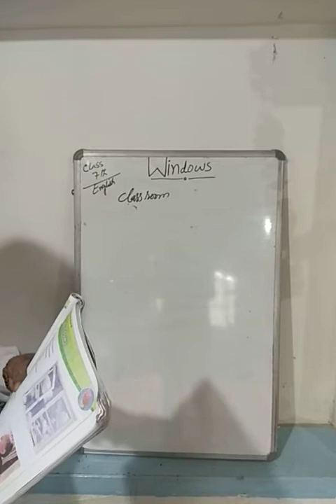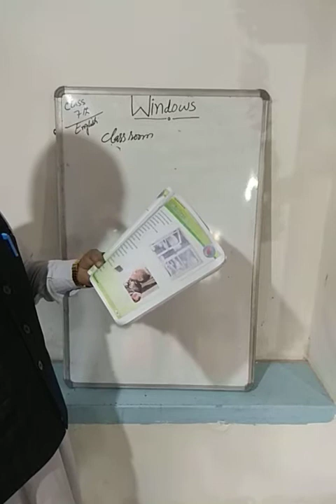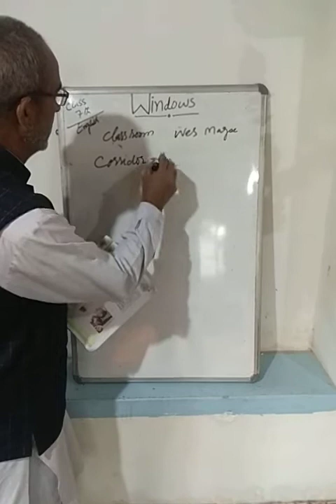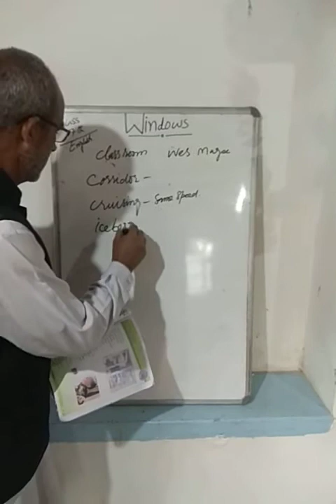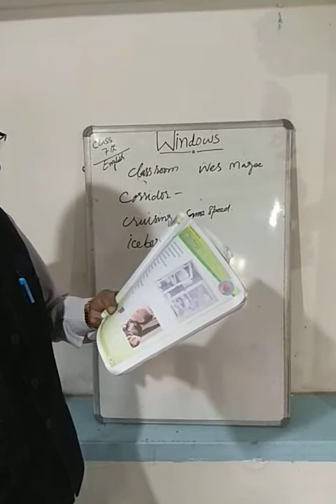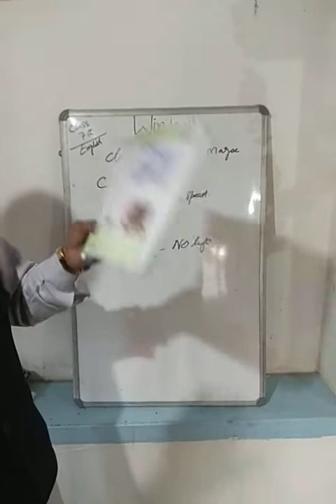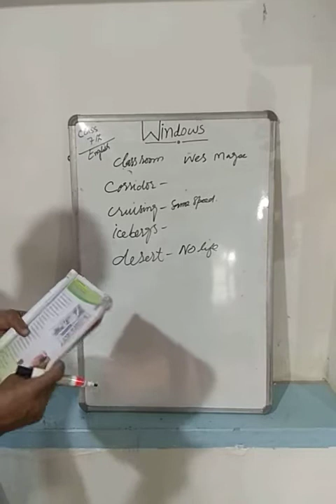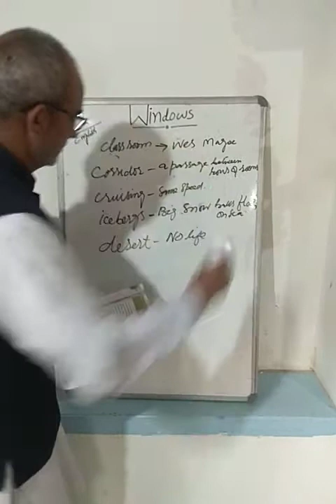Windows | Class 7th || English || Lecture 1